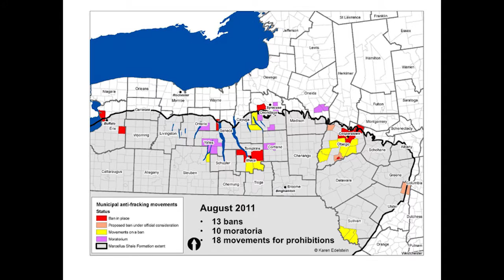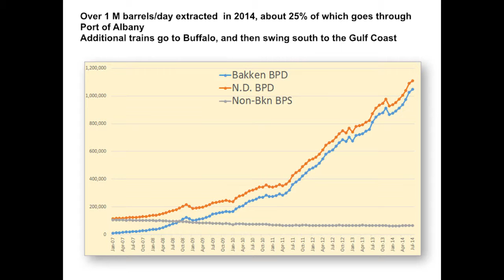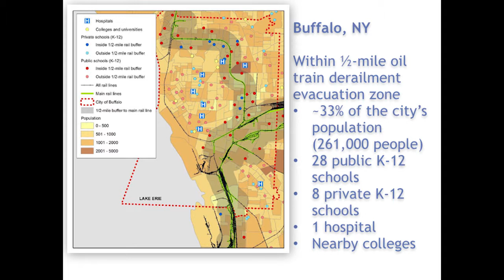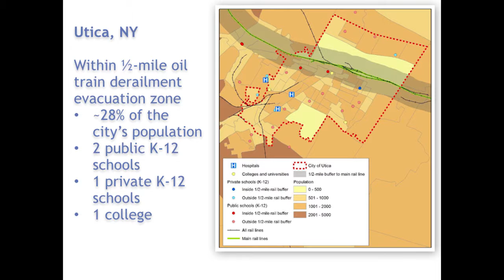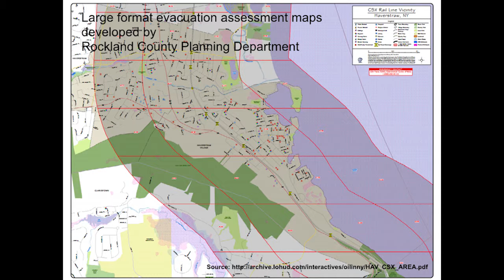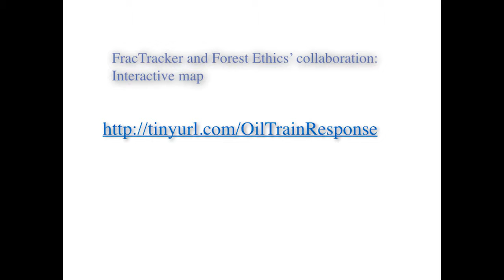16 - Karen Edelstein, Eastern Program Coordinator, FracTracker Alliance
Oil Train Response 2015
Community Risks Solutions Conference
November 13, 2015
Wyndham Pittsburgh University Center

Overview of city and advocacy efforts across the U.S.